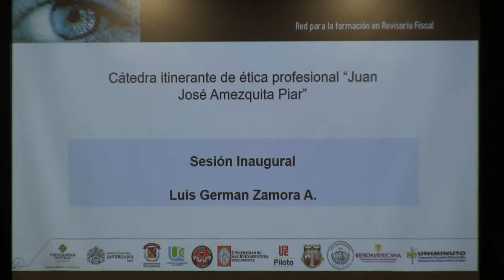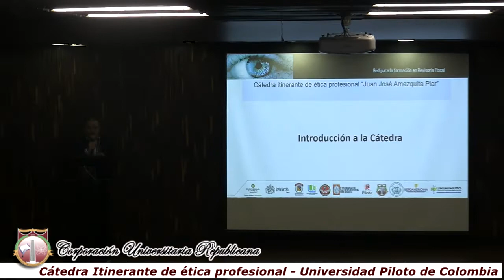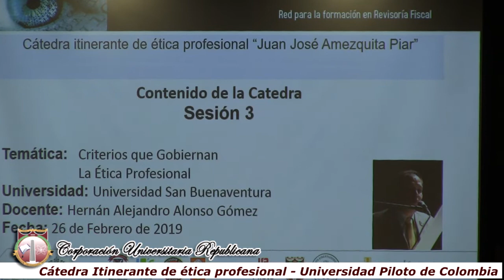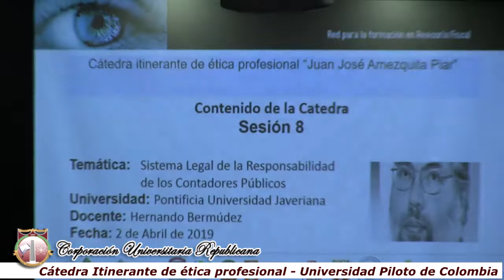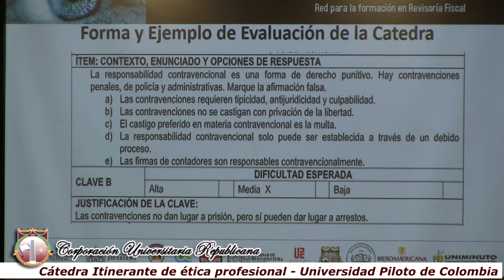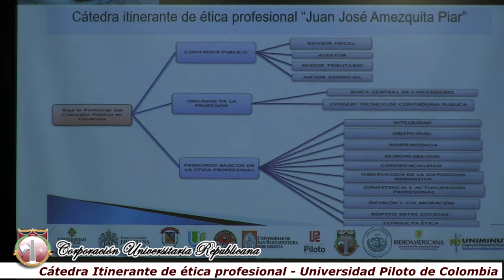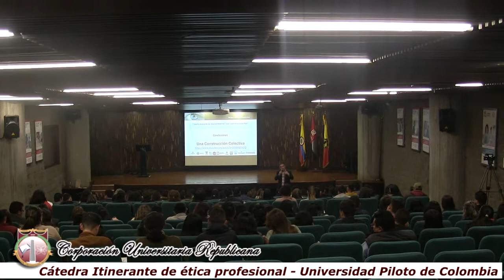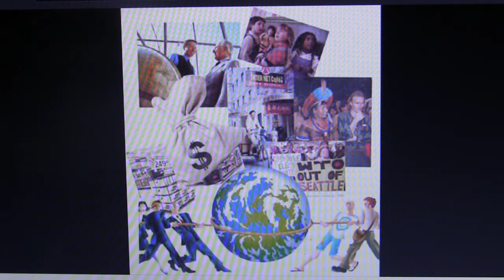CIEP 2019A - 1.Deontología Profesional Códigos de Conducta Ley 43.1990 / Corp. Univ. Republicana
Tema: Deontología Profesional respecto de conducta que se enmarcan en la Ley 43 de 1990 o el código de la IFAC.
Fecha evento: 12 de febrero de 2019.

-La 1ra parte de este vídeo - minuto 5:09 -esta enfocada a explicar en que consiste la Cátedra Itinerante y el tema que se va a explicar en cada una de las universidades participantes.

-La 2da parte a partir del minuto 53:00 , explica como funciona la plataforma virtual para la Cátedra Itinerante.

-La 3ra parte a partir del minuto 1:10:00 con el docente Luis Germán Zamora docente contaduría pública.

La Cátedra Itinerante de Ética Profesional es un actividad inter-universitaria de la Facultades de Contaduría Pública donde diferentes instituciones de educación superior de Bogotá - Colombia busca fortalecer los aspectos relacionados con la ética de los diferentes profesionales, enfatizando en los contadores públicos.

Para conocer más sobre nuestros eventos te invitamos a visitar o